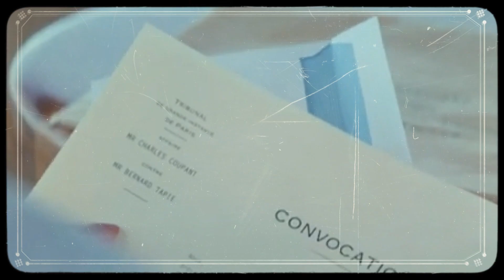TAPIE ( Netflix ) - Est-ce vraiment utile ?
Disponible sur Netflix depuis le 13 septembre